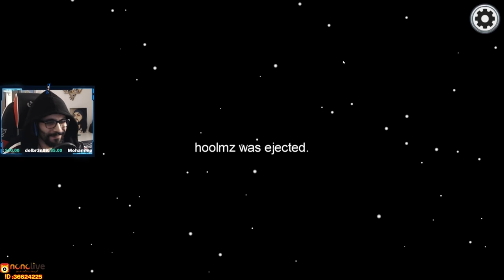اعترفت انا القاتل بس فزت عليهم بالاخير بدون يوتوبرز - امونج اس | Among Us 10000IQ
حلقة من لعبة امونج اس لكن هلمرة نعترف انو نحنا القتلة ونفوز :
شغلات ما بتهمك بعرف ولكن خدلك نظرة وصلي على النبي بطريقك :
●▬▬▬▬▬▬▬▬▬التواص الاجتماعي ▬▬▬▬▬▬▬▬▬●